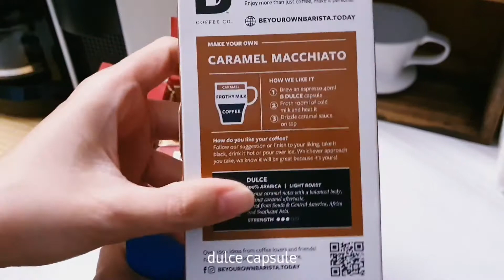B coffee Co capsule quick review using Nespresso machine | making hot and iced latte | coffee vlog ☕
hi 👋

I'll make another review and recipe for xoco and intenso capsule on my next vlog 😊

if you like mild coffee taste, try dulce and sedosa capsule.